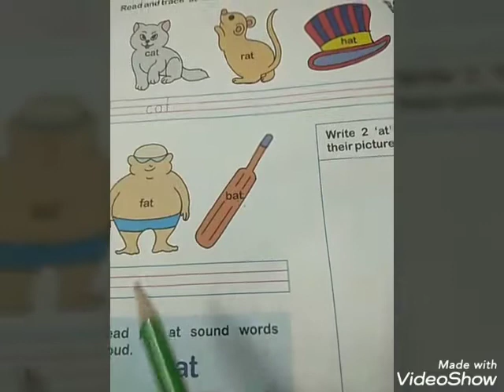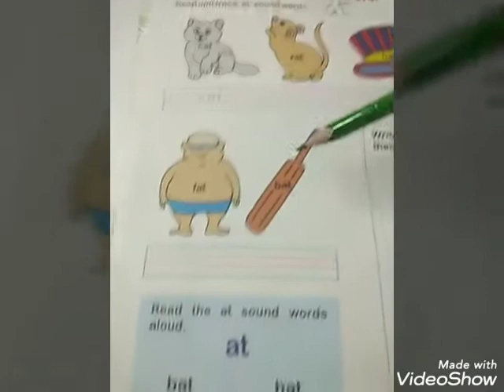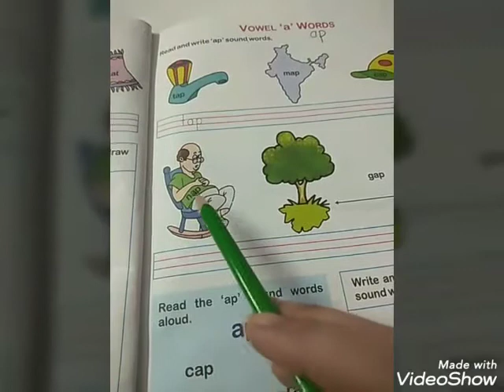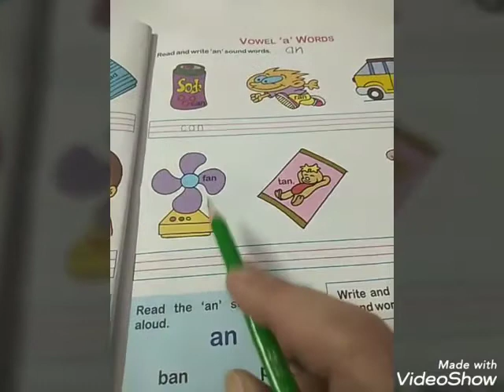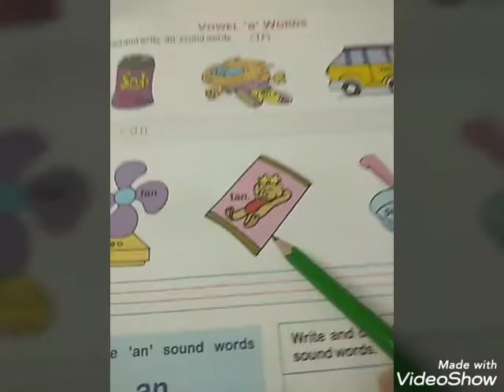Three Letter Words 'am' family